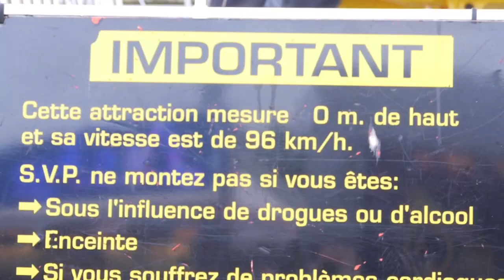Foire Saint Romain 2013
Images de la Foire Saint-Romain 2013, le jour de l'ouverture, le vendredi 25 octobre.